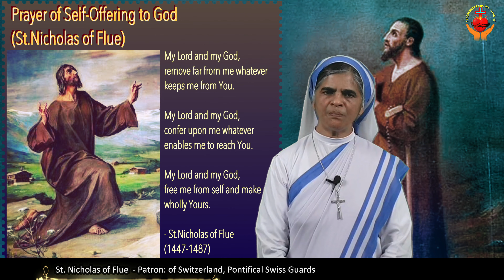21 MARCH - ST. Nicholas of Flüe : Hermit, Ascetic, Patron Saint of Switzerland (1417-1487)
ST. Nicholas of Flüe : Hermit, Ascetic, Patron Saint of Switzerland (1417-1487)